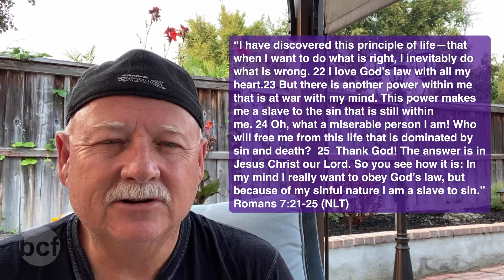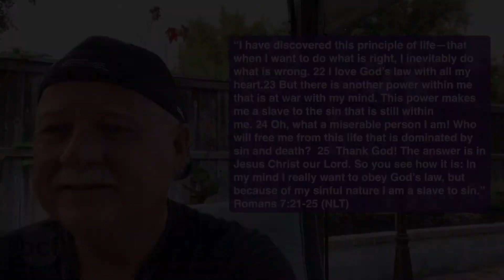7:14 Prayer 09.07.2020